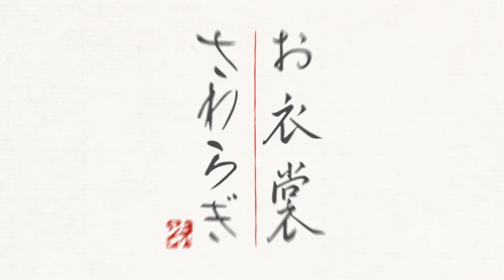京らぶwalk編集部のとある三人の謎解き 「京都府警あやかし課の事件簿」外伝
累計販売数22万部突破「天花寺さやか作」人気小説「京都府警あやかし課の事件簿」スピンオフ小説コラボ企画 先行動画になります。